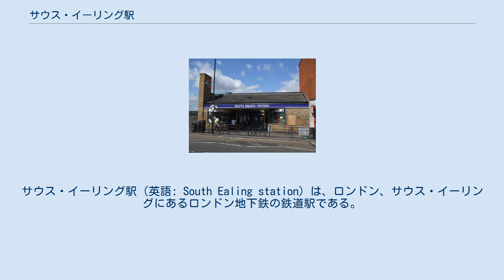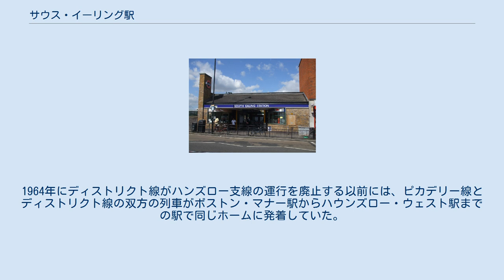サウス・イーリング駅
サウス・イーリング駅（英語: South Ealing station）は、ロンドン、サウス・イーリングにあるロンドン地下鉄の鉄道駅である。
ピカデリー線（ヒースロー支線）の列車が発着する。
 この駅はトラベルカード・ゾーン3に属する。
 2面4線の相対式ホームを持つ地上駅。
 ホームは東西方向に伸びており、都心方面の東行きの列車は東を先頭に、郊外方向の西行きは西を先頭にして発着する。
駅舎は駅の上をまたぐ道路に面する橋上駅舎である。
 当駅はピカデリー線のみ乗り入れている駅である。
駅は空港方面とロンドン中心部方面でそれぞれ2線ずつある。
アクトン・タウン駅方面の1線は明け方と深夜のみの利用となっており、雑草が生えてる。
 当駅はピカデリー線のみ走っているため、電車とホームの間の隙間は狭い。
 駅西側からは次の駅であるノース・フィールズ駅が確認できる。
当駅とノース・フィールズ駅とは直線距離で500mも離れていない。
 昔、サウス・イーリング駅には、ピカデリー線のほかにディストリクト線も乗り入れていた。
1964年にディストリクト線がハンズロー支線の運行を廃止する以前には、ピカデリー線とディストリクト線の双方の列車がボストン・マナー駅からハウンズロー・ウェスト駅までの駅で同じホームに発着していた。
 ロンドンバスの路線は65が通っている。